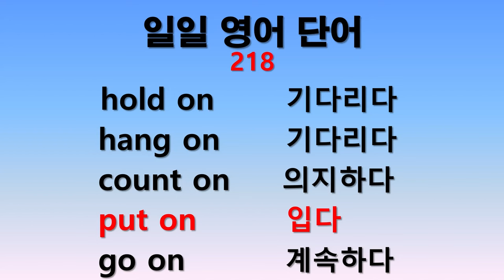일일 영어단어 218